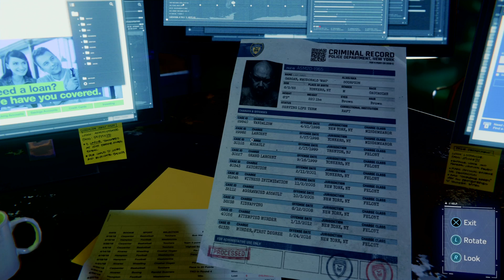MARVEL'S SPIDER-MAN PS4 PRO Walkthrough Gameplay Part 27 - VULTURE AND ELECTRO BOSS (No Commentary)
PS4 Spider-Man (Marvel's Spider-Man) Gameplay Walkthrough Part 27 for PS4 Pro includes a Review, Intro and Campaign Mission 27 My 2018 Marvel's Spider-Man Gameplay Walkthrough will feature the Full Game Story Campaign. Characters in Marvel's Spider-Man include Mary Jane Watson, Miles Morales, Aunt May, Norman Osborn, Yuri Watanabe, Black Cat, Silver Sable,  Mister Negative, Kingpin, Shocker, Electro, Rhino, Scorpion, Vulture, and Taskmaster. Marvel's Spider-Man also has Suits, Suit Power, Suit Mods, Classic suit, Advanced suit, Spider-Punk, Iron Spider, Velocity suit, Spider-Man Noir suit, Steve Ditko-inspired suit, Secret War suit, Scarlet Spider suit, Spider-Armor Mark II and Spider-Man 2099. Innovator Skills, Defender Skills, Webslinger Skills, Gadgets, Missions, Collections, Benchmarks, Characters and more! Spider-Man's episodic DLC, The City That Never Sleeps, has three chapters. Chapter 1: The Heist (Featuring Felicia Hardy, aka Black Cat), Chapter 2: Turf Wars and Chapter 3: Silver Lining. I'll play the Full Game of Marvel's Spider-Man until the Single Player Campaign Ending.